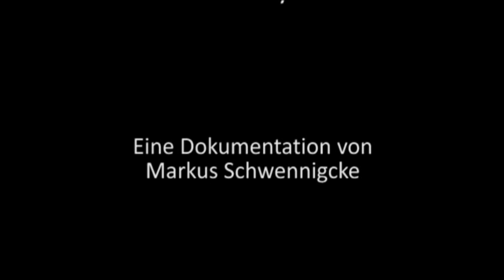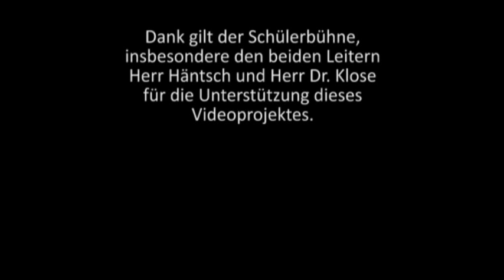Die Schülerbühne im Vitzthum Gymnasium 2010/11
Die Schülerbühne im Vitzthum Gymnasium Dresden existiert nun mehr 20 Jahre schon und hat seit 1991 stetig verschiedene Stücke, 18 an der Zahl, aufgeführt.
Die beiden Initiatoren und Regisseure Gerd Häntsch und Dr. Jürgen Klose schreiben zwar selbst keine eigenen Stücke aber nehmen bekannte Werke, bekannter Autoren wie Johann Wolfgang Goethe oder Kurt Schwitters und interpretieren sie zusammen mit den Schülern neu. Alle Rollen werden von Schülern gespielt und das manchmal bereits mit einer beeindruckenden Professionalität.
Anfang 2011 wurde das Stück „Der Prozess um des Esels Schatten" von Friedrich Dürrenmatt aufgeführt. Diese Dokumentation zeigt die Vorbereitung in den Proben und Teile der Aufführung und bietet zudem interessante Interviews mit den Darstellern sowie ein kurzes Portrait der Schühlerbühne.